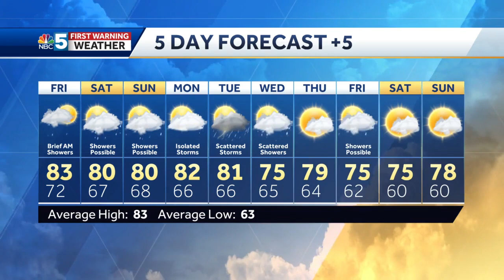Video: Tom Messner gives the forecast live from Barre's "Food Truck Thursday"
Few showers heading into the weekend